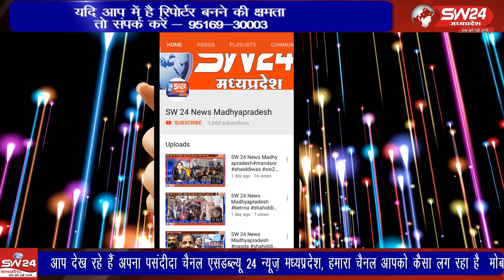Ujjain- उज्जैन एसपी सत्येंद्रकुमार शुक्ल के प्रयासों से एक महिला को उसका घर वापस मिल गया।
उज्जैन एसपी सत्येंद्रकुमार शुक्ल के प्रयासों से एक महिला को उसका घर वापस मिल गया। उसके मकान पर एक बदमाष ने कब्जा कर लिया था। इसकी षिकायत पीड़ित महिला ने एसपी को की थी। उज्जैन से वीरेंद्र शर्मा की रिपोर्ट